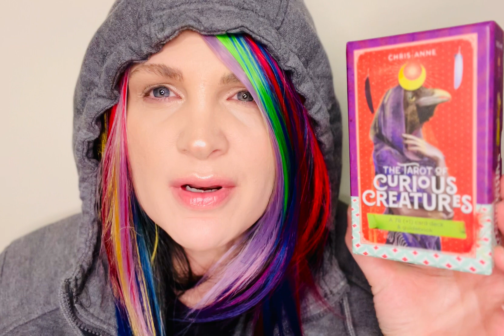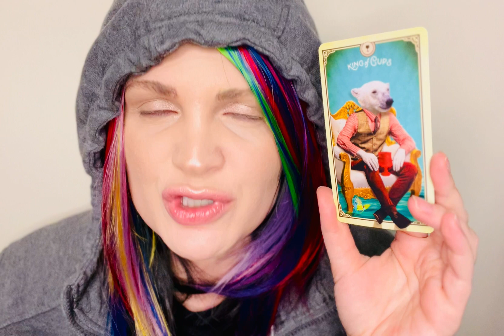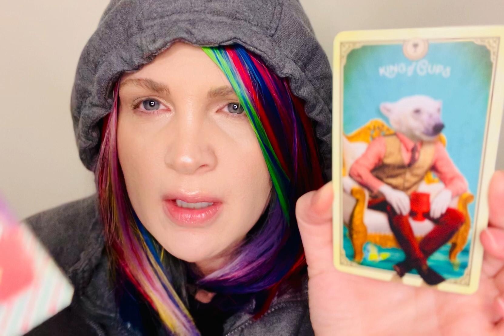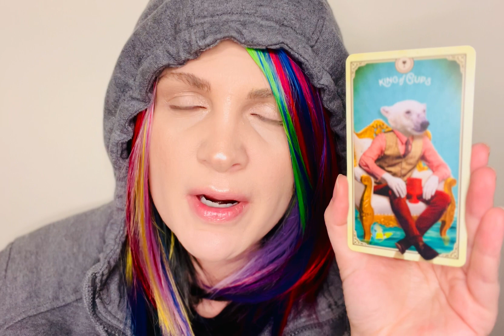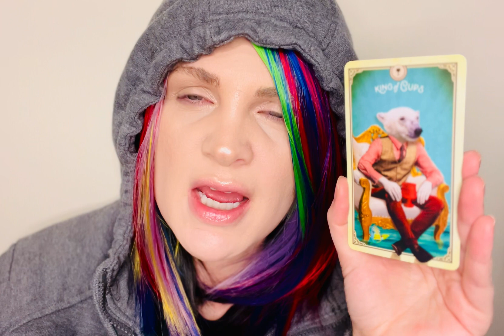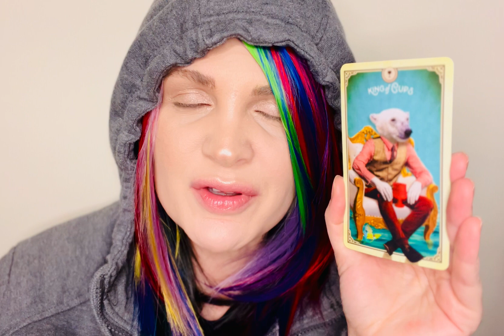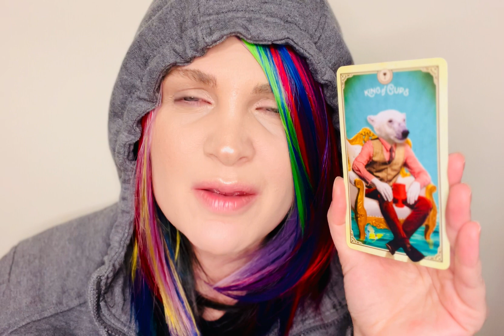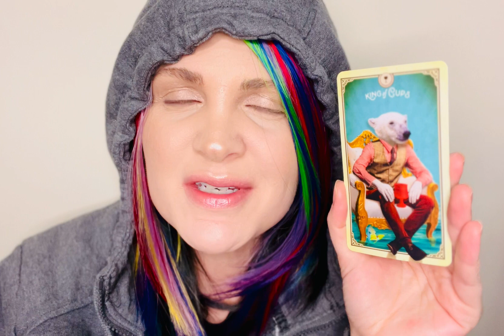Emotional Intelligence. All Signs. Timeless Tarot message on 12/3/2023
Using The Tarot of Curious Creatures by Chris Anne

Card pulled

King of Cups